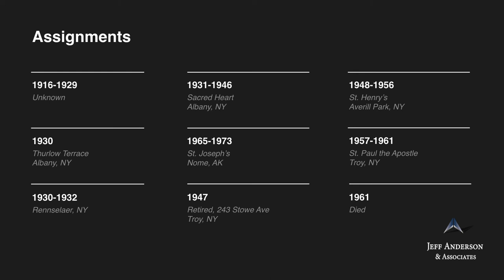Priest Accused of Sexual Abuse: John J. O’Connor (Diocese of Albany)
-Fr.  John J. O’Connor      Ordained, 1916

Fr. John J. O’Connor was ordained in the Diocese of Albany where he worked until his death in 1961.
Fr. O’Connor was named on the Diocese of Albany’s lists of “Clergy Credibly Accused While Serving in the Diocese
of Albany.” The details of the sexual abuse allegations, including when and where the alleged abuse occurred,
are unknown.

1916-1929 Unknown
1930 Thurlow Terrace, Albany, NY
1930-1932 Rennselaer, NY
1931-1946 Sacred Heart, Albany, NY
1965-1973 St. Joseph’s, Nome, AK
1947 Retired, 243 Stowe Ave, Troy, NY
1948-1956 St. Henry’s, Averill Park, NY
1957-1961 St. Paul the Apostle, Troy, NY
1961 Died